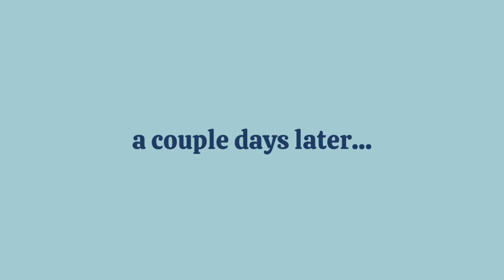driving through ida, getting sick, & first week in florida | disney college program vlog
Hey everybody! This week was definitely rough, but I'm back!

After driving through hurricane Ida and getting sick, I am soooo ready to share everything with you!

Hi there! My name is Alex, and I love to talk about all things lifestyle and DISNEY related. For the next several months, I'll be sharing LOADS of Disney College Program content!